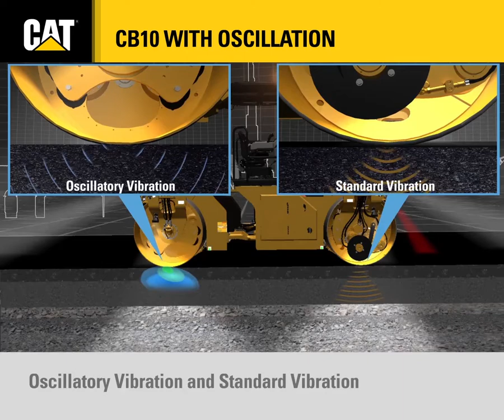Oscillatory Vibration: How It Works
A short animation about oscillatory vibration.